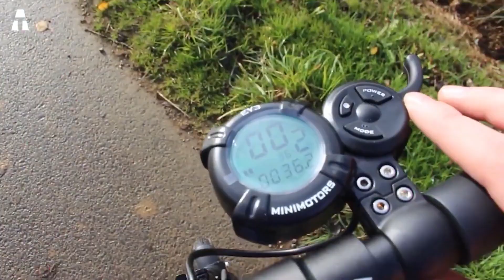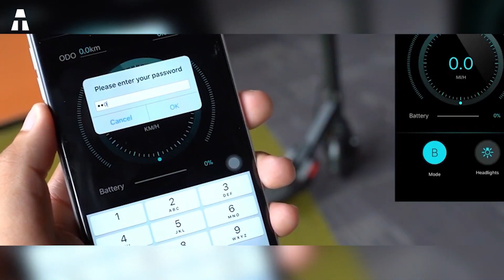Die 7 besten E Scooter unter 500€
Hallo zusammen ! Ich hoffe, es geht Ihnen allen gut ! Wir treffen uns heute wieder, um die 7 besten Scooter auf dem Markt für weniger als 500€ zu entdecken.

👉 Wenn Ihnen eines oder mehrere der Produkte gefallen hat, finden Sie sie unter den folgenden Links :
► Segway Ninebot ES2
► Megawheels S1
► Kugoo S1
► Xiaomi Mi M365
► Speedway 4 Pro Lite
► Mega Motion M5

⏱🚨🚛 ⎮ 24H LIEFERUNG !
Wie ? Amazon Prime

✔ Danke an dich ヅ ヅ